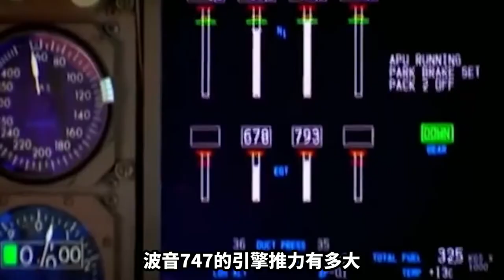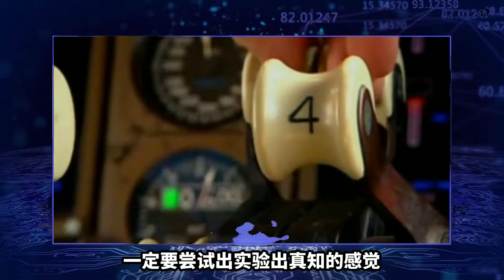飞机起飞时，发动机产生推力有多可怕？2辆行驶的汽车直接被掀翻【蜗牛启示录】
我们的视频是为了为观众提供有趣的社会时事新闻，同时也保证了内容的合规性。 飞机起飞时，发动机产生推力有多可怕？2辆行驶的汽车直接被掀翻【蜗牛启示录】
这里是【全能指南乔叔】唯一官方频道，带给您更多的知识科普~